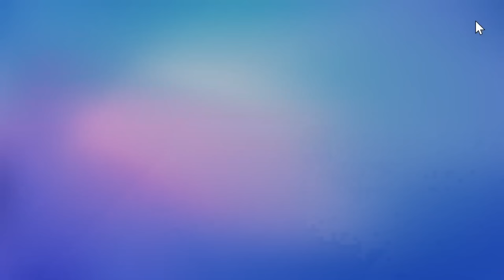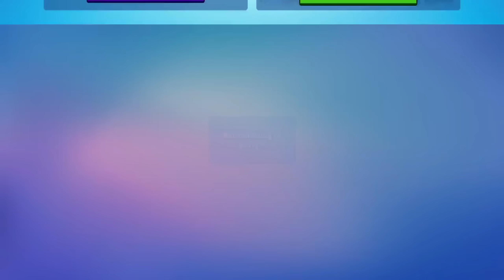Learning 5 Skills I Thought Were IMPOSSIBLE in Stumble Guys!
In this video im Learning 5 Skills i thought were impossible in stumble guys. its gets insane probably one of the craziest videos yet enjoy